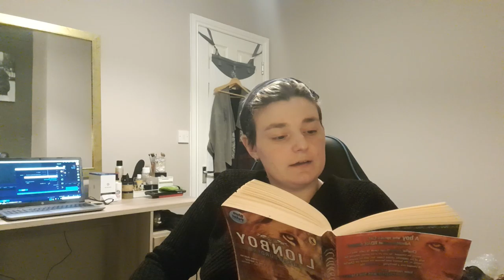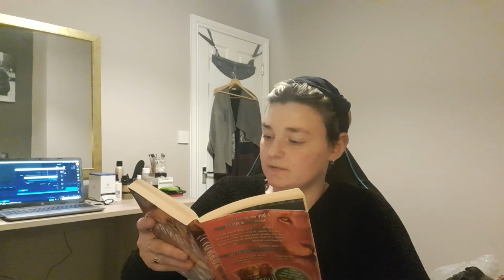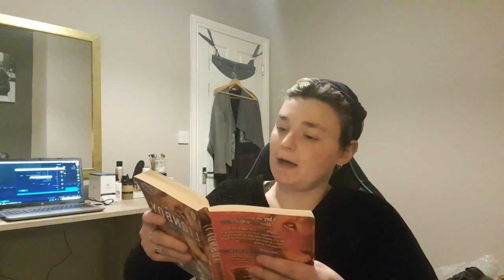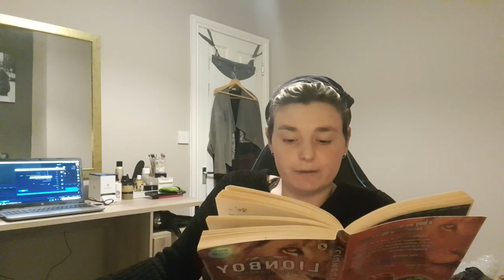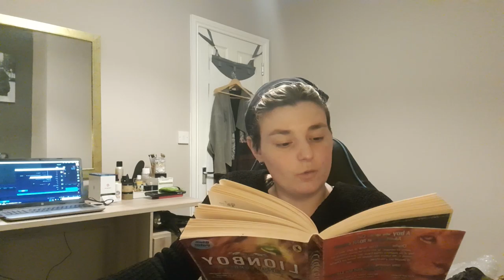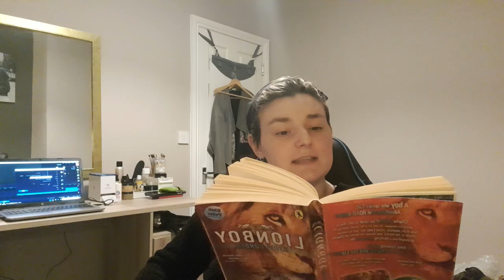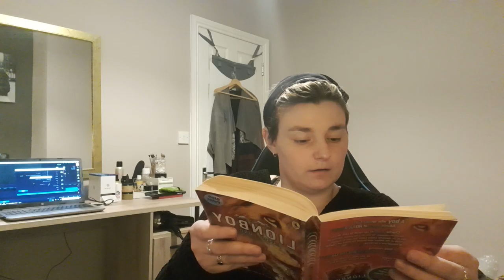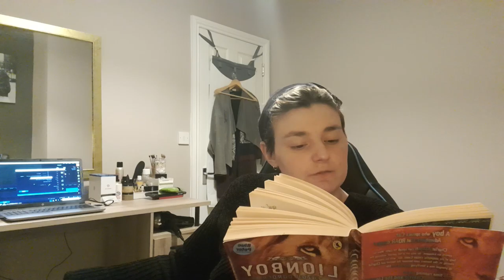Lion Boy Chapter 16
Lion Boy by Zizou Corder
Chapter 16

Task:
How does the author make us feel like we are at the circus?
Do you think the acts sound exciting?
Think of your own act and write a couple of sentences to describe it to someone else.